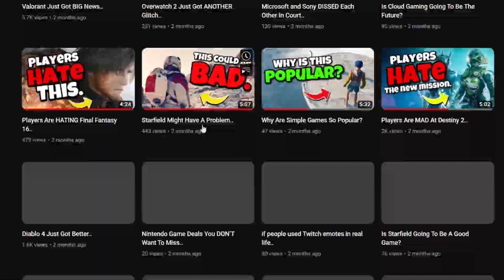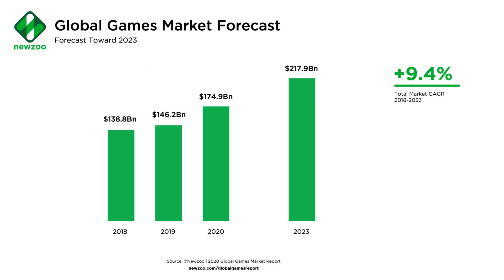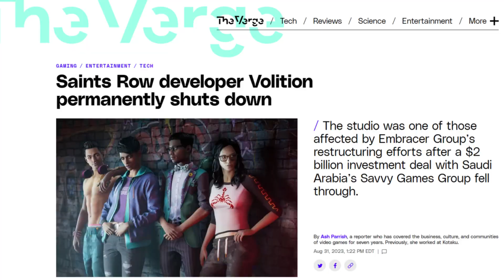It’s a BAD Time For Gaming Studios..